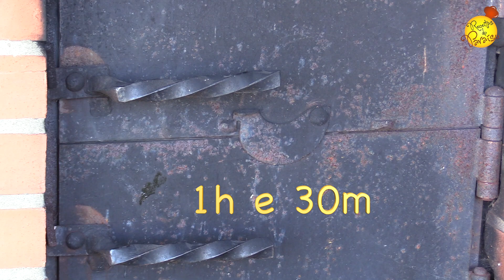VITELA ASSADA NO FORNO (VITELA À LAFÕES) | 🍎 "Receitas do Paraíso"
INGREDIENTES:
* 1,5 Kg de vitela da parte da pá;
* 1,2 K g de batatas pequenas;
* 2 cebolas picadas;
* 4 dentes de alho;
* 2 folhas de louro;
* 25 g de salsa picada;
* 1 colher de sobremesa de orégãos;
* 1 colher de sobremesa de colorau doce;
* 150 ml de azeite;
* 150 ml de vinho branco;